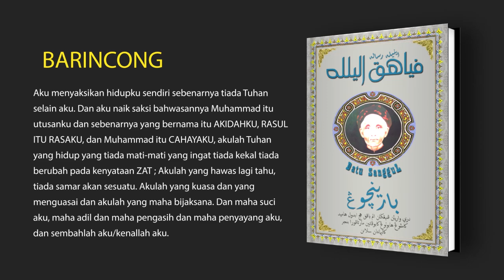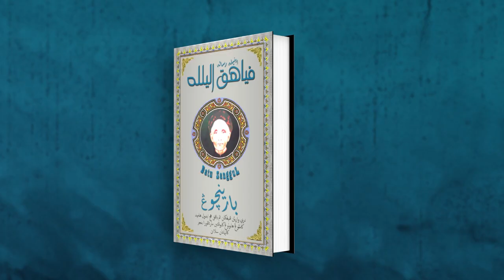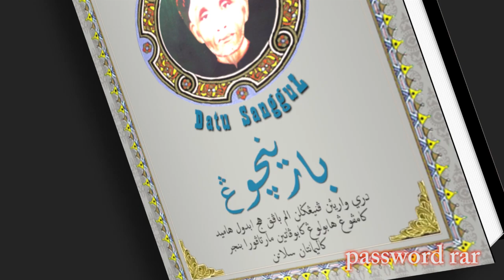FIAHQILILLAH Kitab Barincong 2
Inilah Risalah dari warisan peninggalan Alm Bapak H. Abdul Hamid
Kampung Habulung kabupaten Martapura Banjar  Kalimantan Selatan